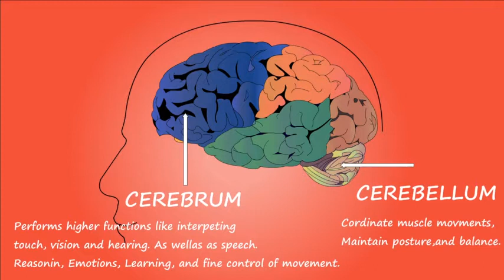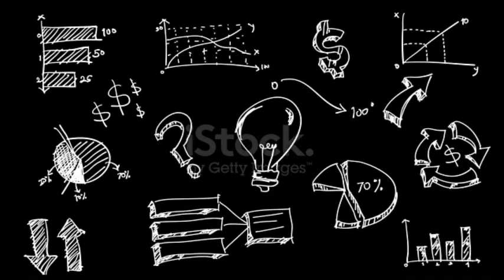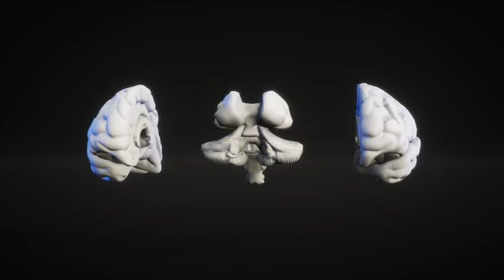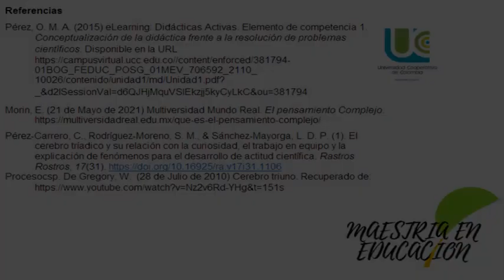Didacticas activas neuropedagogia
Video de Santiago